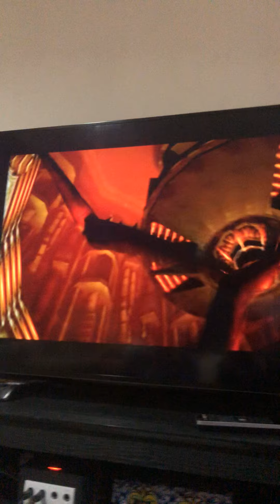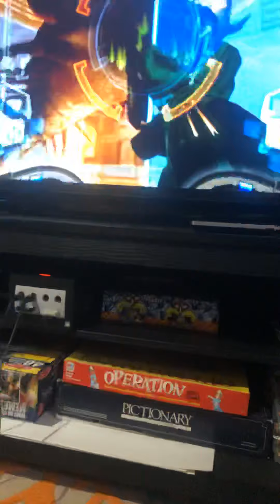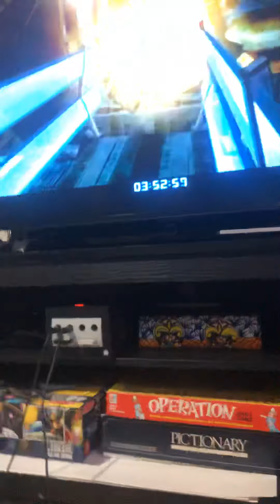Metroid prime part two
At the end we are doomed